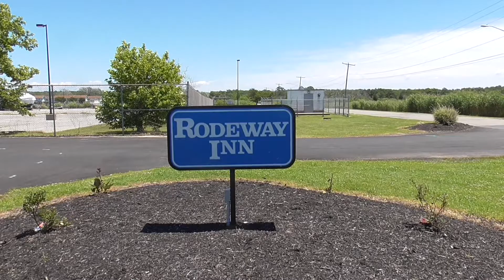Somerset Scoop 6 29 22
We are on location at Rodeway Inn at Somers Cove Marina with owner Hitesh Patel for a special edition of Somerset Scoop to find out all that is happening this weekend in Somerset County, Maryland.